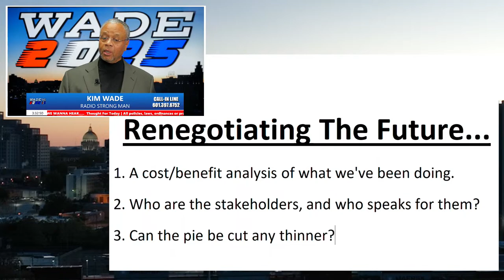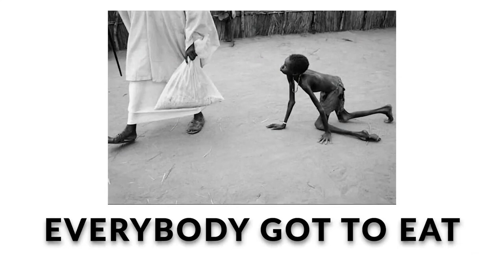CWU-TV | WADE 2025 S1:E6 | RENEGOTIATING THE FUTURE... | 3.12.23 | @3PM CST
TODAY'S SHOW:
RENEGOTIATING THE FUTURE...
1. A cost/benefit analysis of what we've been doing.
2. Who are the stakeholders, and who speaks for them?
3. Can the pie be cut any thinner?

Continue to listen here and LEAVE YOUR COMMENTS and let's see if we can't be the example for all of America to point to and say they doing it right down in Jackson, Mississippi.

Now, here's the deal. I invite your participation going forward. I want you to continue to watch CWU-TV and listen to the Kim Wade show on WYAB 103.9 FM & Monday through Friday from 4 to 6 CST.

Number one, I am a rock-ribbed conservative, unabashedly. Many of you listen to the program, know that.   I'm a capitalist.  I believe in the free enterprise system.  I want everybody to eat.